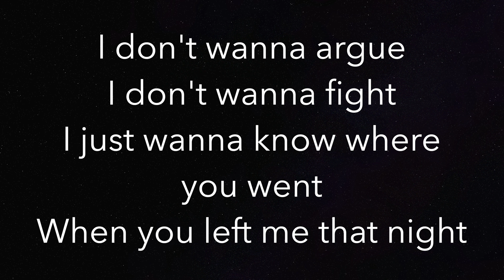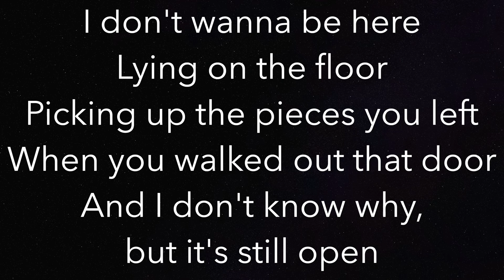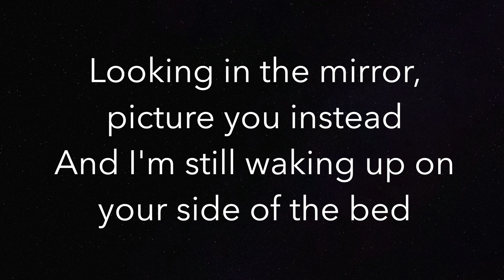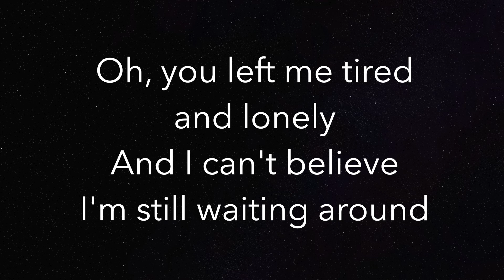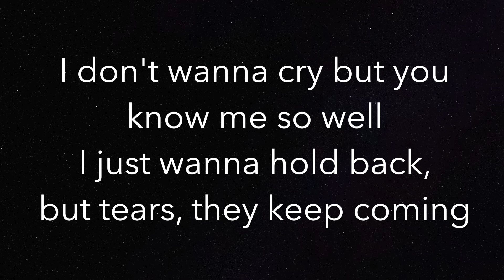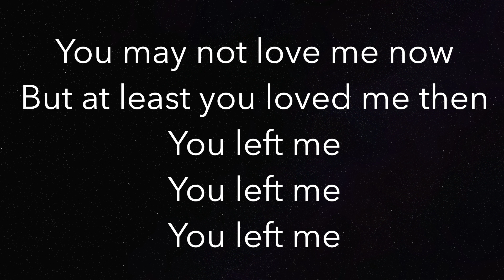BRKN (LOWER -3) - Madison Ryann Ward - Piano Karaoke Instrumental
Piano Karaoke Instrumental for “BRKN” by Madison Ryann Ward (-3 Semitones Lower)